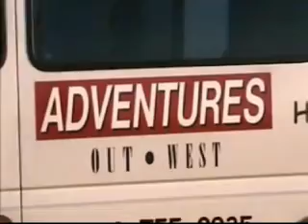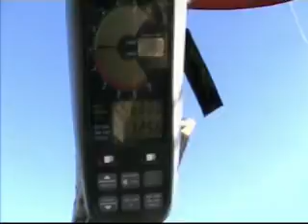COS FLT 6-30-2010 FFF.mp4